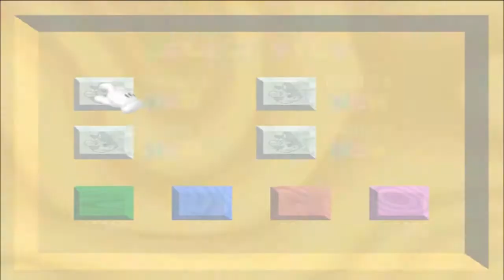Super Mario 64 | Render96 (Part 1)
Welcome to Silent Shawn Gaming where there is no commentary, just game-play. So, what is Super Mario 64 Render96? The Render96 team brings Mario 64 promo art to life with its SM64 SGI mod, which uses new models and textures to nail that '90s Silicon Graphics aesthetic. The SM64 SGI mod is one of many fan projects for the unofficial Super Mario 64 PC port, a version of the game that runs on Windows without emulation.

Super Mario 64 is a 1996 platform game for the Nintendo 64 and the first Super Mario game to feature 3D gameplay. It builds upon the Mario tradition of gameplay elements, visual style, and characters. As Mario, the player explores Princess Peach's castle to rescue her from Bowser.